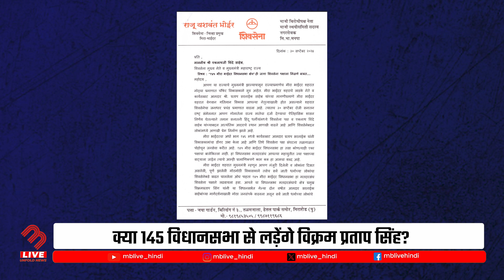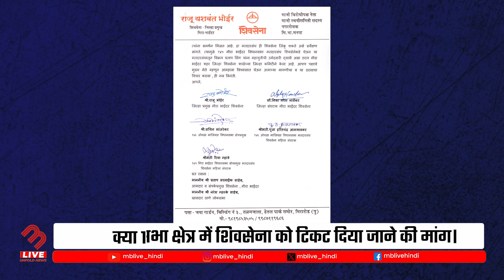क्या मिलेगा Vikram Pratap Singh को 145 से टिकट? राजू भोईर की चिट्ठी! | MB Live Hindi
Raju Bhoir wrote a letter to Chief Minister Eknath Shinde praising his leadership. Bhoir has demanded a ticket for Shiv Sena in the 145 Assembly constituency. Additionally, the question arises whether Vikram Pratap Singh will contest from the 145 Assembly seat. This letter highlights the ongoing political dynamics and aspirations within the party.